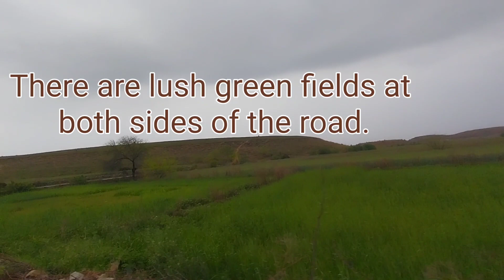shorts villageangrezibeat learnenglish humaira